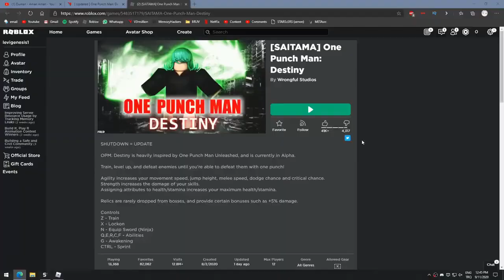Roblox One Punch Man Destiny HackScript Very powerfull script gui